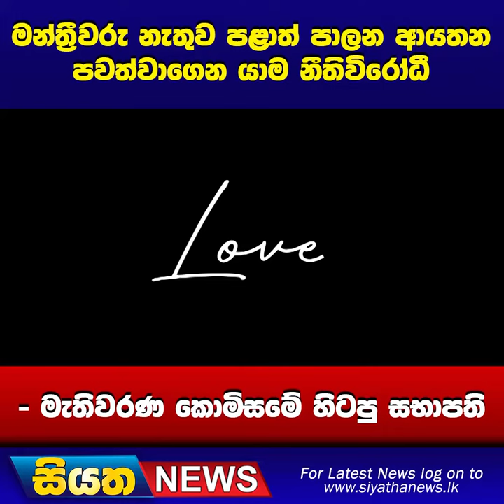මන්ත්‍රීවරු නැතුව පළාත් පාලන ආයතන පවත්වාගෙන යාම නීතිවිරෝධී | Siyatha News